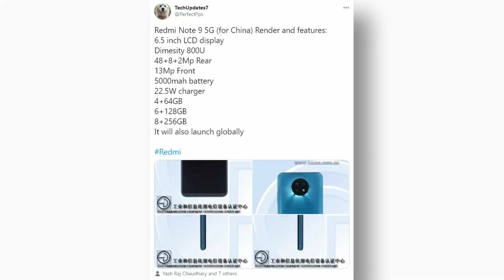Redmi Note 9 5G Version Specification - Price in India!!! NEW KILLER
Redmi Note 9 5G Launch date in India
Hey Viewers Aaj ke is video me maine apko btaya hai Note 9 ke new version jo 5G wala hone wala hai Ye Smartphone phle china me launch hoga phir India me apko dekhne ko milskta hai.
Extra Best Smartphones Under 10k:
1. Redmi 8a Dual
2. Samsung Galaxy M01
3. Honor 8X
4. Realme 3 Pro
5. Redmi Note 8